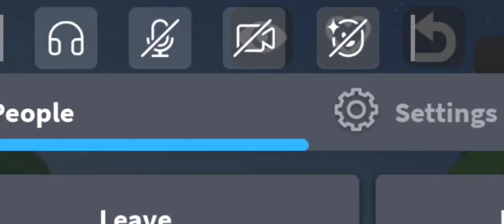Camera feature be like: